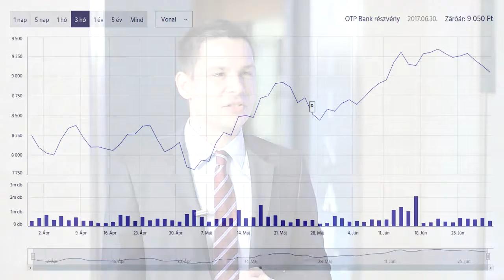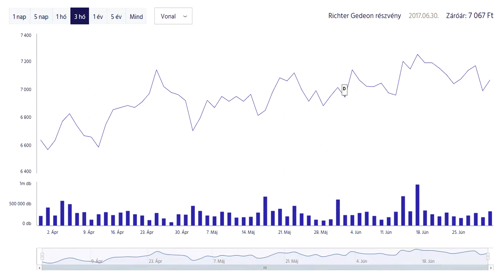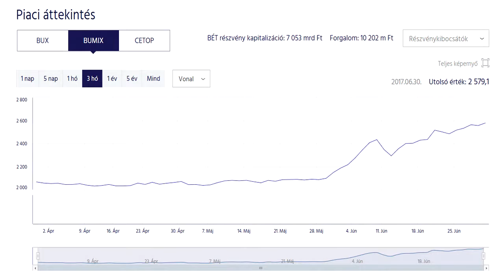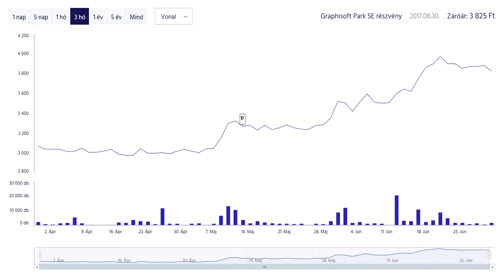Új részvénnyel és történelmi csúccsal zárta a júniust a BÉT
Beszélgetés Kuti Ákossal, az MKB Bank vezető elemzőjével a 2017. júniusi eseményekről.